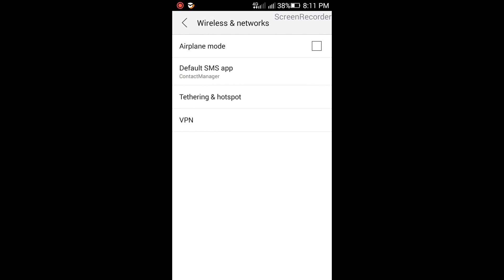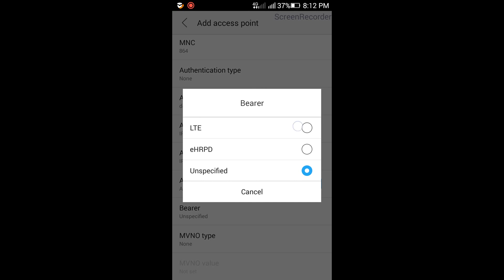JIO Hack | New Faster APN Settings 2017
JIO new Hack 2017
increase your internet Speed upto 10 times with this latest Hack...